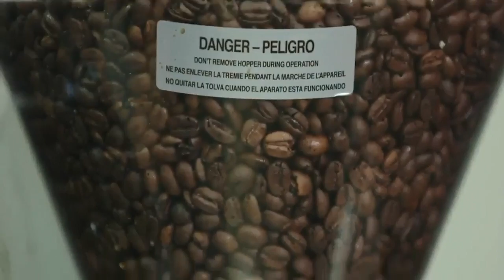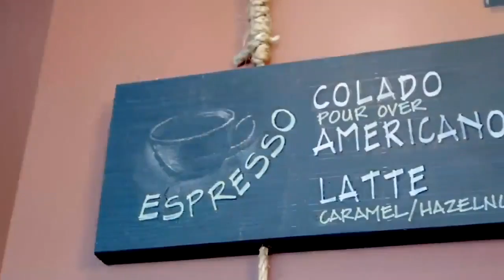Colados Coffee & Crepes on Su Vida "Take it Outside" show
Colados Coffee & Crepes is a family-owned business founded in 2014 in Avondale, Arizona which offers fresh coffee and specialty crepes, with two locations in Avondale AZ and Goodyear AZ,

Full Episode of Su Vida Take it Outside Show